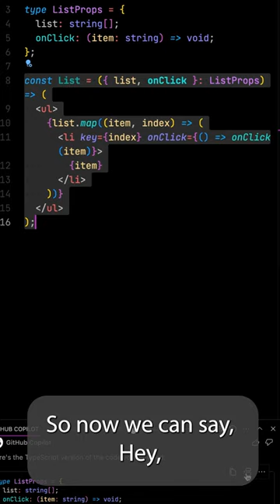Copilot Chat Is The Droid You've Been Looking For!